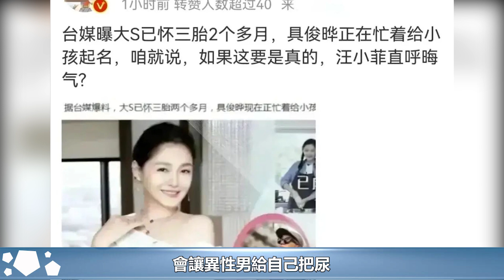大S二婚紀念日！具俊曄凌晨2點曬喜訊，台媒曝倆人形婚、目的一致︱具俊曄︱大S︱徐熙媛︱汪小菲︱張蘭︱小S#娛樂星聞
大S二婚紀念日！具俊曄凌晨2點曬喜訊，台媒曝倆人形婚、目的一致